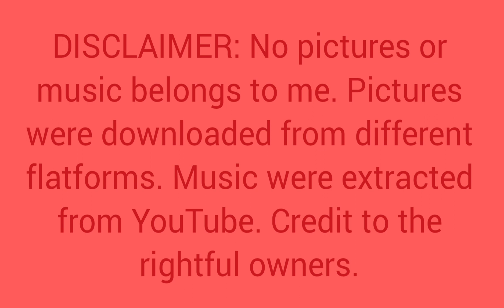Freen & Becky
I've been addicted to this duo...haizt.
Sorry, pips, I'm not an expert on editing and I'm very sorry if I might not able to met your expectarions. I just love this duo that I made this video.